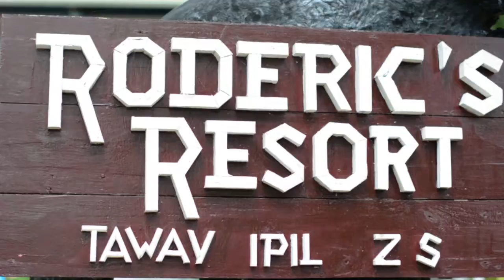Jay&Dyline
Jay Salazar & Dyline Absalon were getting married...